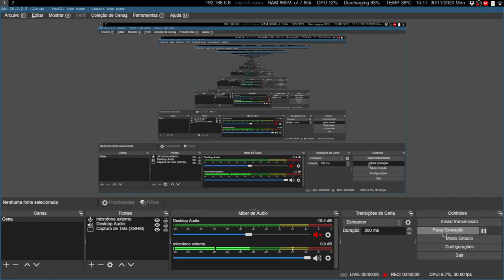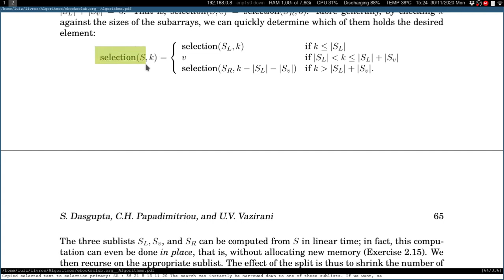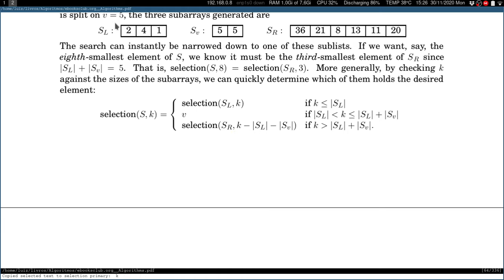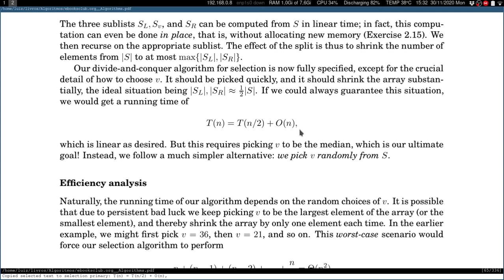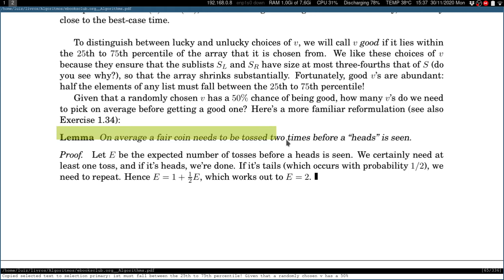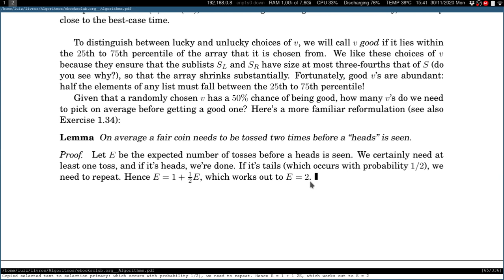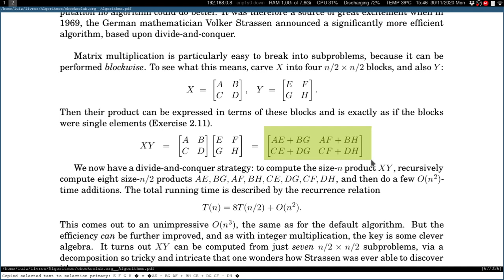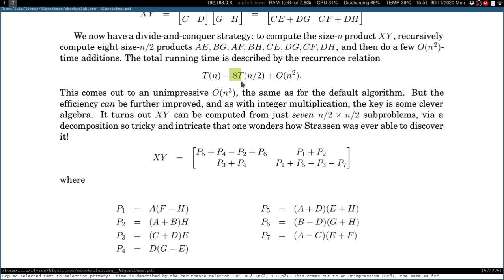Projeto e Análise de Algoritmos - Divisão e Conquista: mediana e multiplicação de matrizes